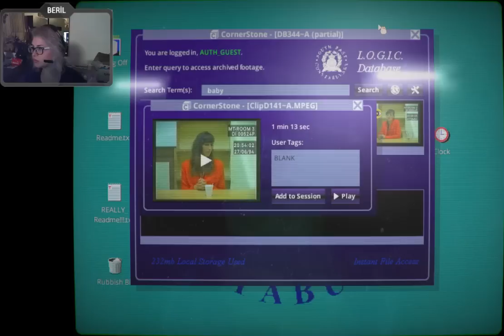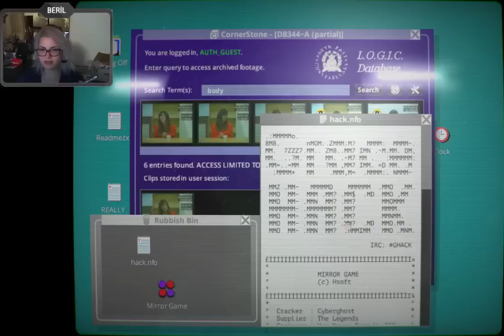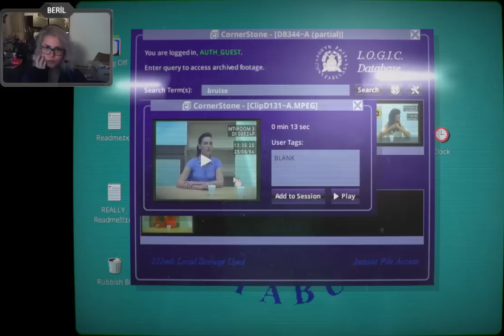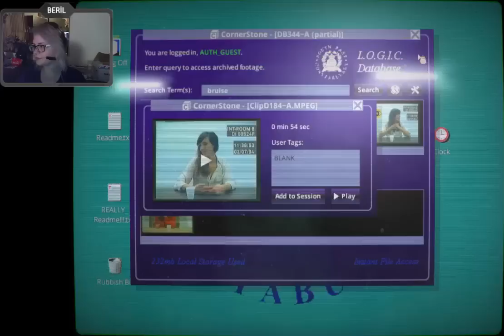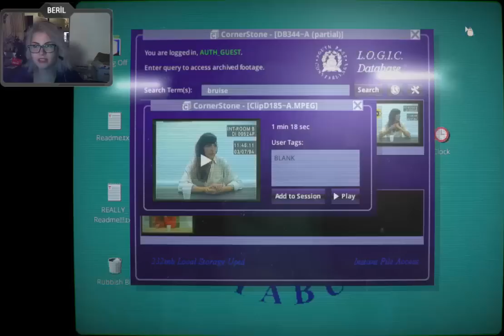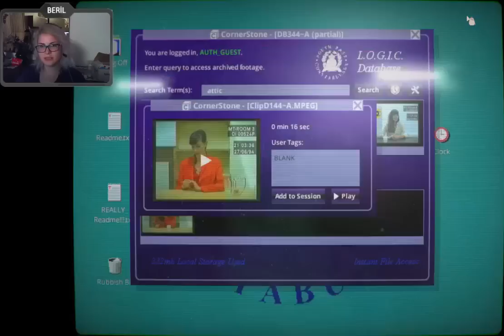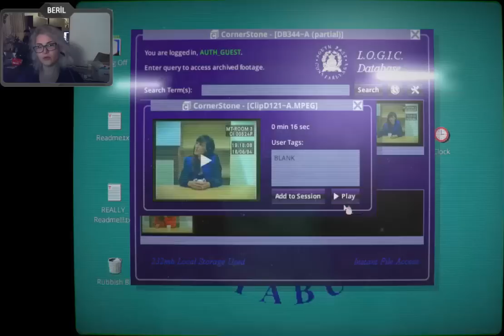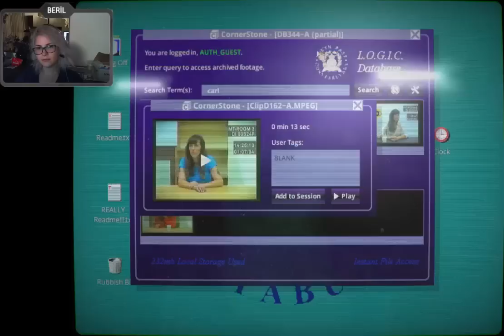Beril Anlı ile Tatlı Sert - Bölüm 3 - Her Story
Daha uygun fiyata oyun almak için G2A referans linkimi kullanabilirsiniz :3!

Bu bölümde hala bir şeyleri anlamaya çalışıyoruz, sorun değil, OLACAK!